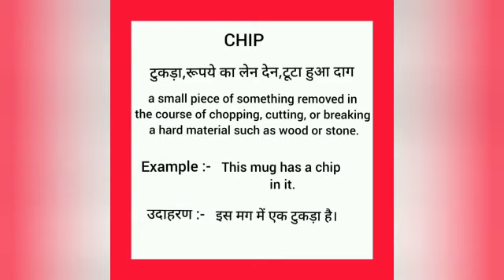Chip meaning in hindi || chip ka matlab kya hota hai || word meaning english to hindi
chip meaning in hindi
chip ka matlab kya hota hai
english to hindi
word meaning
what chip
chip का हिंदी अर्थ